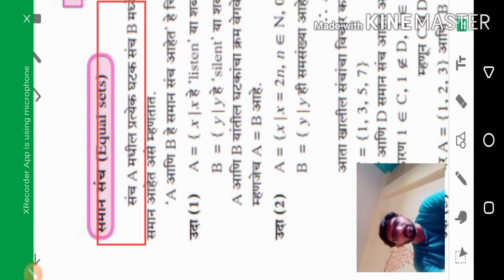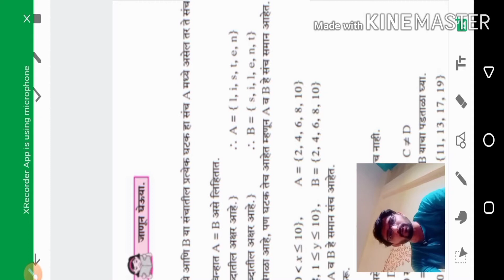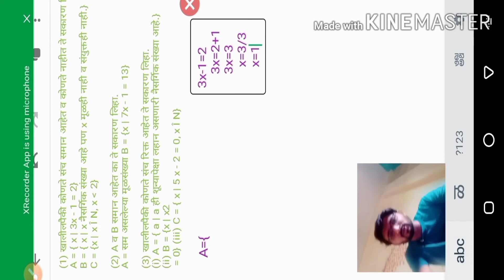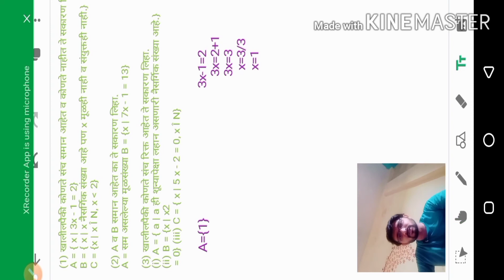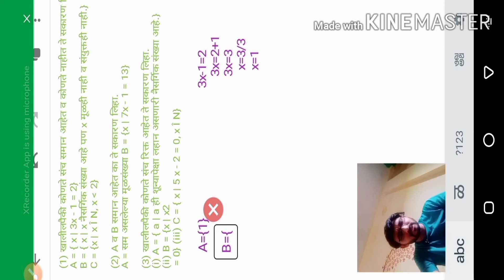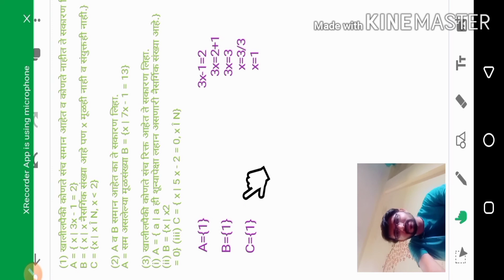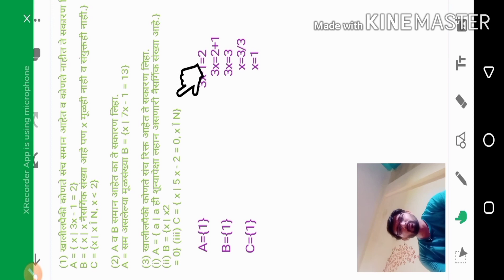सरावसंच 1.2|संच इयत्ता 9 वि गणित भाग-1|सच 9 वि गणित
मित्रानो,
या व्हिडिओ मध्ये आपण "Maharashtra board new syllabus" इयत्ता नववी गणित भाग-1 या पुस्तकातील पहिले प्रकरण म्हणजेच "संच" बघणारइयत्ता आहोत
सरावसंच 1.2 प्रकरण संच हा समान संच वर आधारित आहे
Topic Cover
1)इयत्ता नववी गणित
2)इयत्ता नववी गणित भाग-1
3)प्रकरण पहिले "इयत्ता नववी गणित भाग-1"
4)सरावसंच 1.2 इयत्ता नववी गणित
5)"संच" प्रकरण पहिले इयत्ता "नववी गणित"
6) Practice Set 1.2
7)Set class 9th maths
8) Algebra 9th maths
9)Set